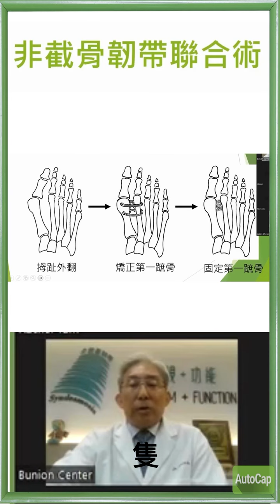韌帶聯合術有什麼程序/What is the syndesmosis procedure?